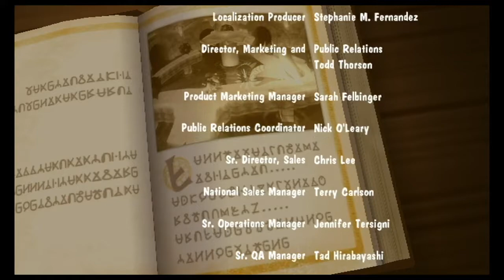Klonoa - Wii Final Boss and Credits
Played on a Wii-U